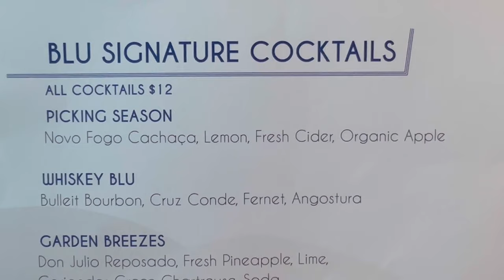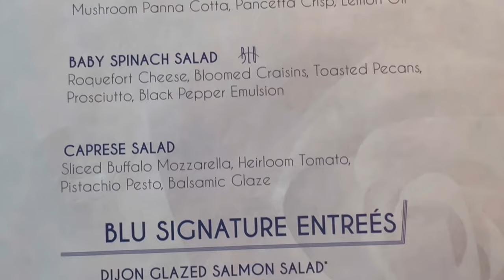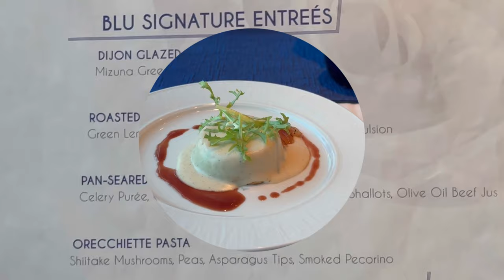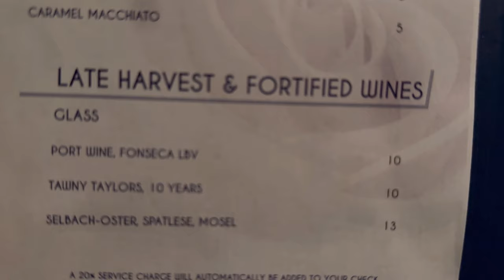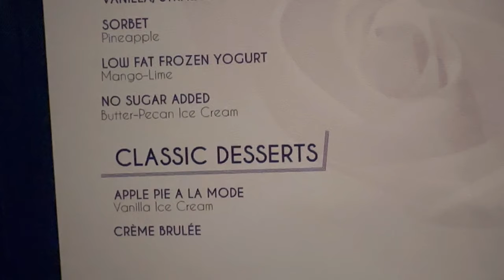EXCLUSIVE dining EXPERIENCE, BLU dining room, Celebrity EQUINOX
Join us as we share our dining experience at BLU, on the BEAUTIFUL Celebrity EQUINOX cruise ship. We show you the menus and the food for each course that we order and give you our thoughts on everything. BLU on the Celebrity EQUINOX cruise ship is the exclusive dining room for guests that are staying in an AQUA class cabin. Blu serves breakfast and dinner, in this video we are having dinner. We love the BLU menu and the beautiful setting. The food is ALWAYS wonderful and the crew is ALWAYS professional and VERY accommodating. If you are booked in or considering booking in an AQUA class cabin on the Celebrity Equinox cruise ship, we hope this video will be helpful to you.

THE PRODUCTS BELOW HAVE EITHER BEEN USED BY US, RESEARCHED BY US AND RECOMMENDED BY US:

TOOLS WE USE FOR VLOGGING:
40 inch Selfie stick
2022 Apple MacBook Pro Laptop with M2 chip: 13-inch Retina Display,
8GB RAM, 512GB SSD Storage

IF YOU ARE LOOKING TO BOOK A CRUISE OR JUST GAIN INFORMATION ABOUT BOOKING A CRUISE, CHECKOUT OUR FRIENDS JJCRUISE.COM @JJCruise